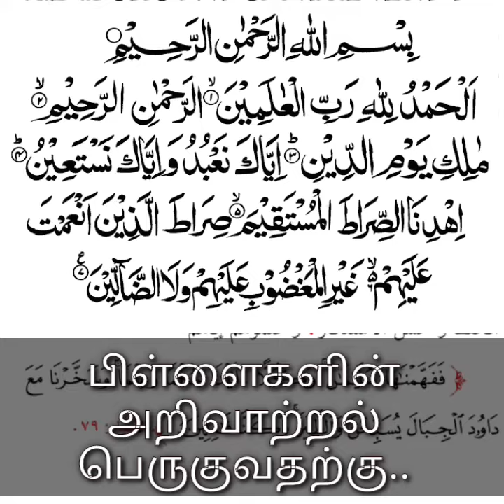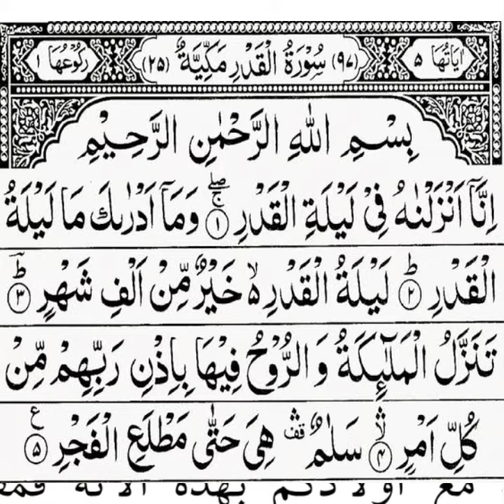ஆச்சரியமான முறையில் அறிவாற்றல் அதிகரிக்கும் !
Boost Your Brain Power | அறிவாற்றல் பெருக அற்புத மந்திரம் | Sathak Maslahi
Surah Al-Fatihah | Surah Al-Qadr
Asmaul Husna | Faqeer Media
mujarrabaat مجربات الصالحين